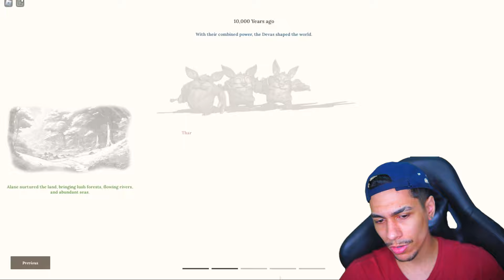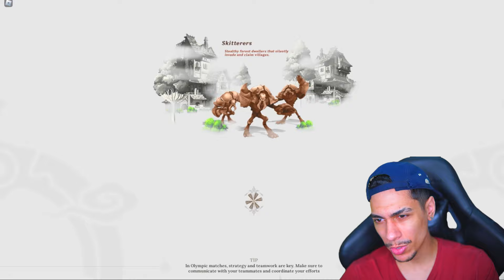EU COMPREI UM "SUPER ITEM" no DEVAS OF CREATION !! ‹ Ine Games ›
▶ Hoje jogamos Devas of Creation um jogo que lembra um MMORPG no Roblox e conseguimos comprar um item bem "ÚTIL" kkkkkkkk.